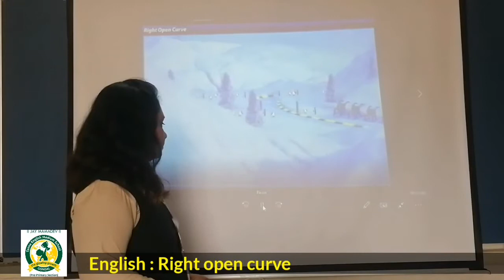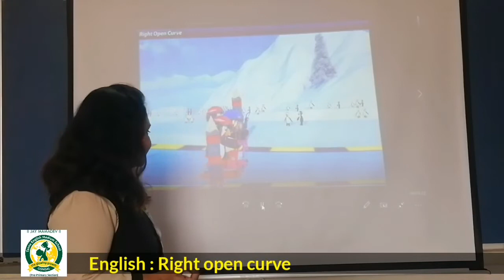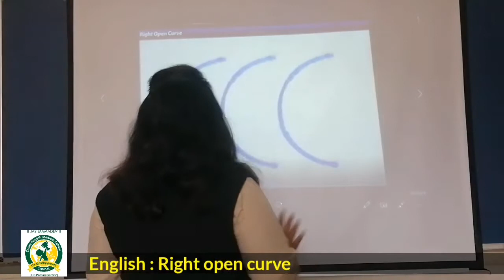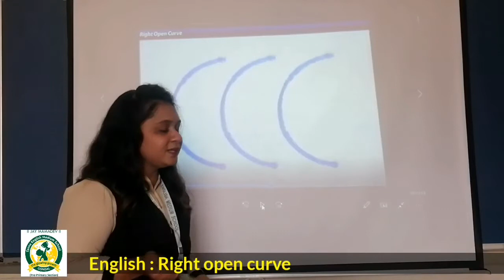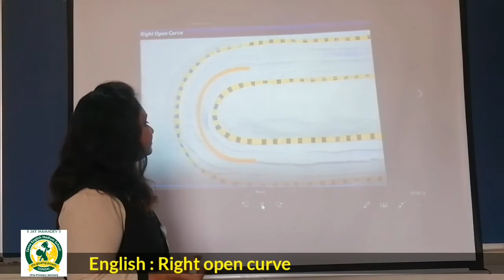Dt.30th_April_2021_NURSERY_ENGLISH_Right open curve